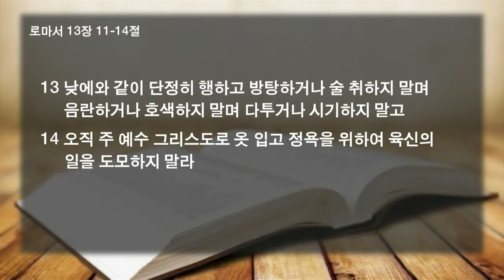20190519 로마서강해48 - 복음의 자명종알람 - 롬13장 11-14절